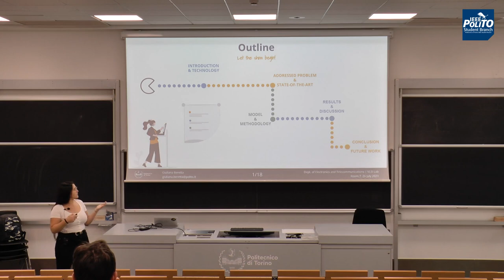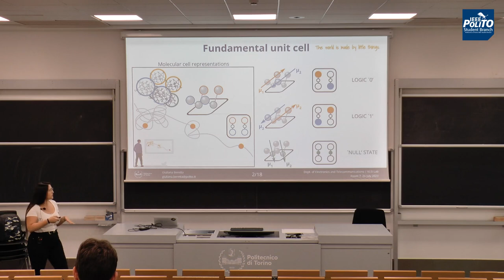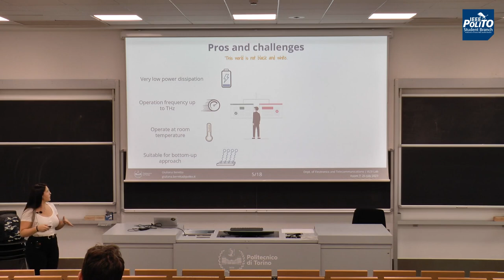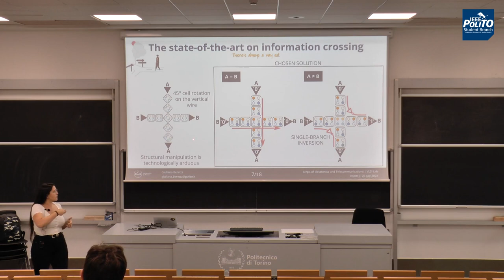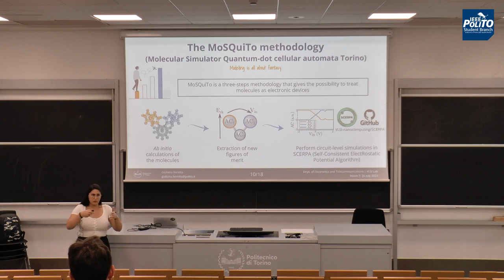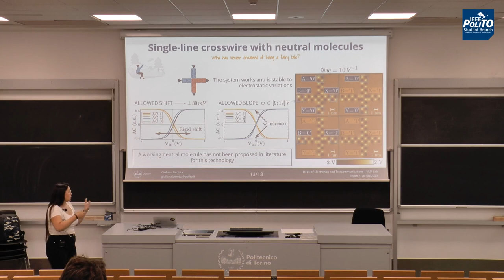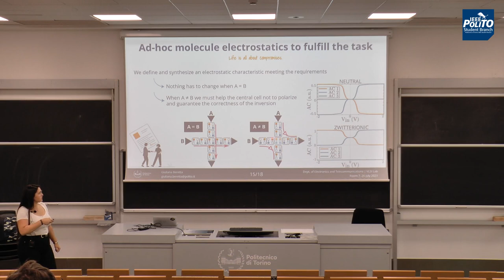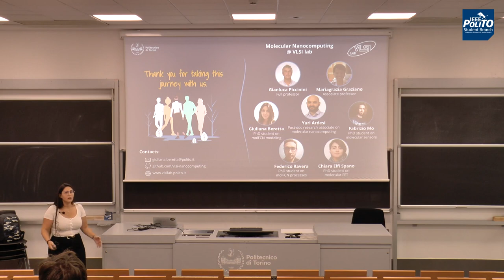Robustness of In-Plane Data Crossing for Molecular Field-Coupled Nanocomputing | Beretta | PitchD 65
PitchD – the PhD’s pitch: our PhD IEEE Student Members explain to students, colleagues and professors their research.

Robustness of the In-Plane Data Crossing for Molecular Field-Coupled Nanocomputing

Ms. Giuliana Beretta
Dept. of Electronics and Telecommunications (DET), Politecnico di Torino

Molecular Field-Coupled Nanocomputing (molFCN) presents several advantages over other beyond-CMOS technologies. These include reduced power dissipation due to the absence of charge transport and the ability to operate at room temperature. Previous studies have primarily focused on analyzing molFCN circuits from a behavioral perspective, while a few proposed solutions for crossing signals were examined from a logical and ideal viewpoint. However, information crossing is a crucial and intricate operation in molFCN, given its in-plane nature. Previous research has shown the significance of considering molecule physics to predict the behavior of molFCN circuits accurately. This study explores various implementations of in-plane information crossing interconnections, considering precise molecule physics to anticipate their functioning. By adjusting the electrostatic properties of the molecules involved, we assess the cross-wire’s robustness against static electrostatic variations. This analysis provides valuable insights for synthesizing custom molecules tailored for molFCN.